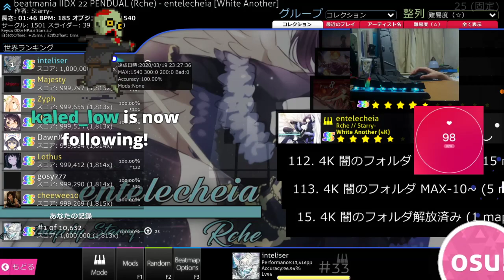[osu!mania] entelecheia [White Another] SS // 1,000,000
I was as very glad as when I got 1M at GOODTEK -- Watch live
4.7 stars, 3rd highest SR in my 1M scores
MORE DESCRIPTION
keyboard : APEX 7 JP Layout - QX2 Red Switch